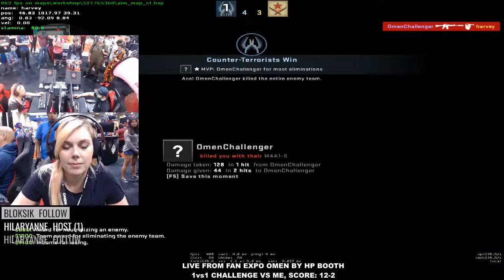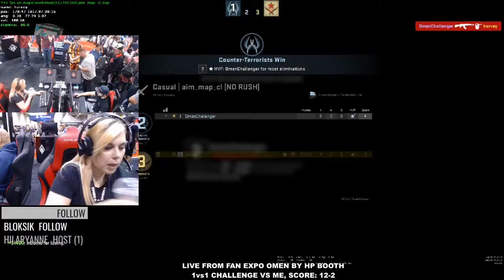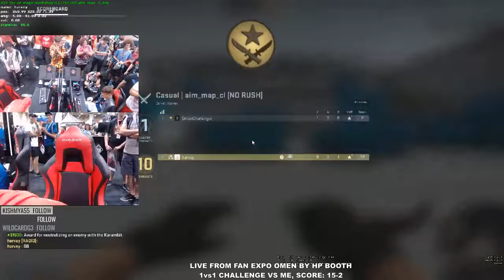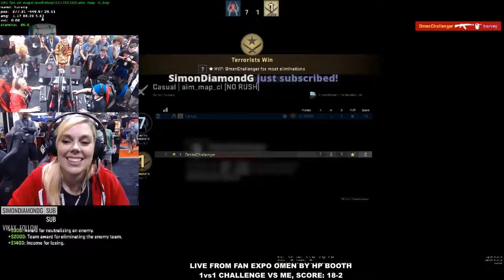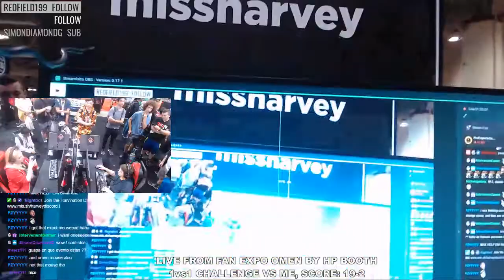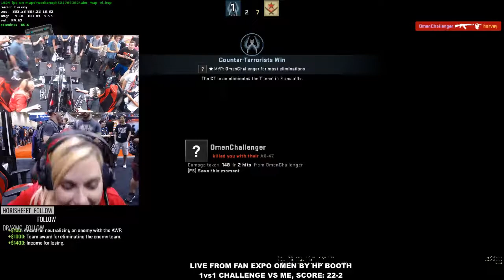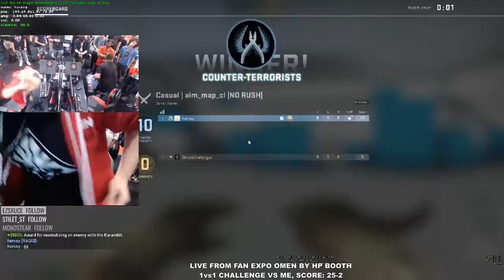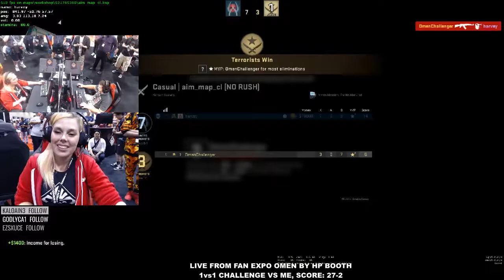DAY 2 - 1v1 LIVE FROM FAN EXPO WITH OMEN BY HP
This is a full unedited replay of my stream!

➤ MY DISCORD SERVER: mis.sh/harveydiscord